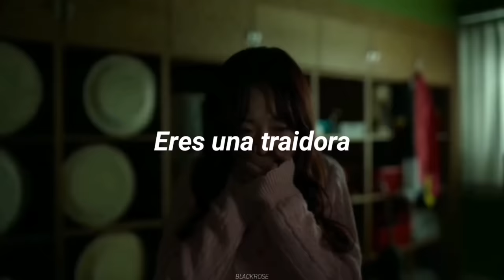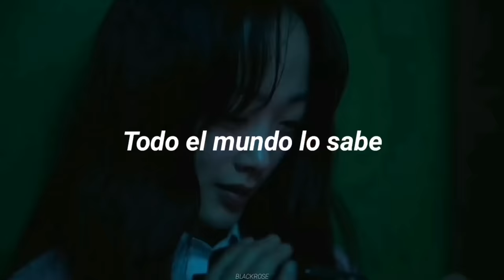"Chica, eres una traidora" || Yo? yo me creo la villana con está canción 😾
Si deseas saber más sobre mi pues acá te dejo mi instagram (Si necesitas ayuda o algún consejo no temas en escribirme)

(Esto me ayuda a seguir haciendo videos, y poder traerles más, ademas que las horas de trabajo no sean en vano, lxs amo mucho❤❤)

También tenemos un grupo de discord donde podemos hablar, hacer confesiones, jugar y más cosas, si quieres conocer gente con el mismo gusto musical que tú, este es el lugar uwu. todxs son bienvenidxs, ten un buen día uu

Kesha - Backstabber (Sub. Español)
Kesha - Backstabber || letra español
All of us are dead || Kesha - Backstabber (Sub. Español)
"chica, eres una traidora" Kesha - Backstabber // Sub. Español
"Chica, eres una traidora" Backstabber - Kesha (Letra)
chica eres una traidora
tiktok traidora

Letra español, sub español, subtitulada al español, subtitulado, subtítulos,  traducido en español, traducción, letra, lyrics, letra, edits, edit, BLACKROSE, All of us are dead, backstabber, Kesha, todos estamos muertos, netflix